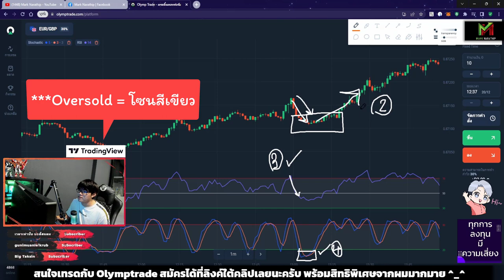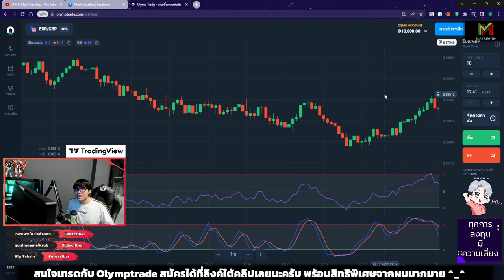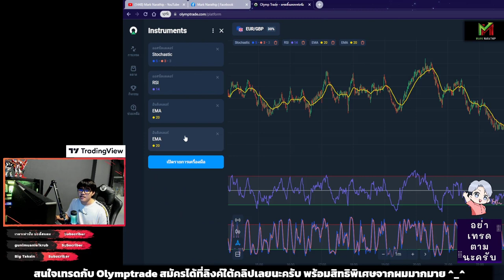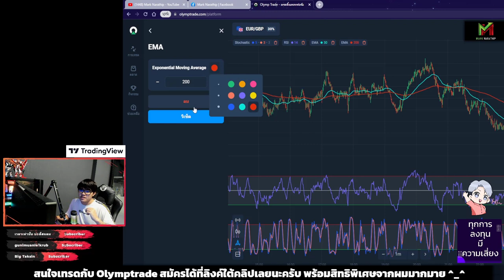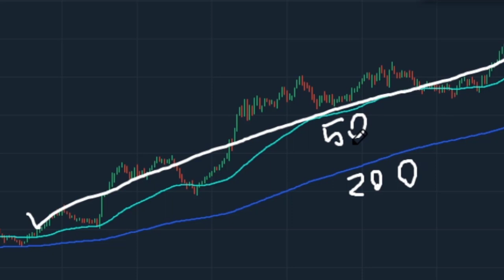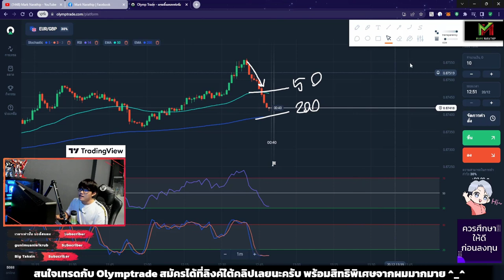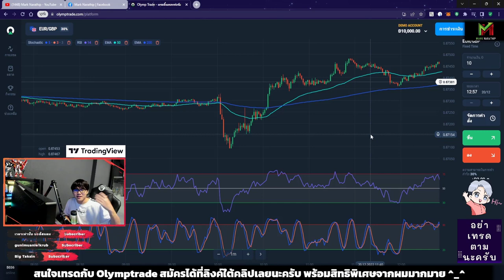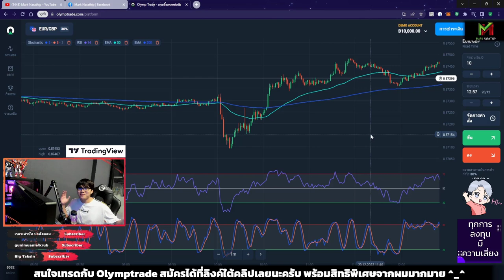สอนเทรดเทคนิค STO & RSI เทคนิคเริ่มต้นสำหรับมือใหม่ 😍